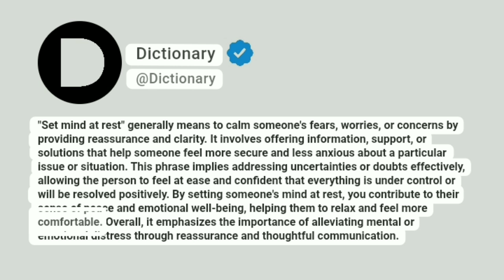Set mind at rest Meaning In English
"Set mind at rest" generally means to calm someone's fears, worries, or concerns by providing reassurance and clarity. It involves offering information, support, or solutions that help someone feel more secure and less anxious about a particular issue or situation. This phrase implies addressing uncertainties or doubts effectively, allowing the person to feel at ease and confident that everything is under control or will be resolved positively. By setting someone's mind at rest, you contribute to their sense of peace and emotional well-being, helping them to relax and feel more comfortable. Overall, it emphasizes the importance of alleviating mental or emotional distress through reassurance and thoughtful communication.